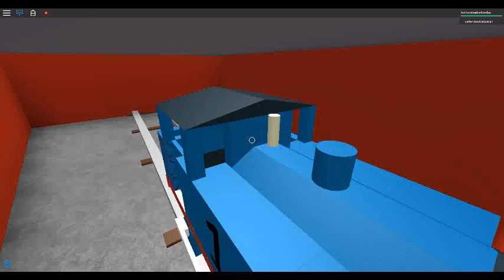Roblox Thomas and friends episode crashes: Henry, Gordan and Duncan